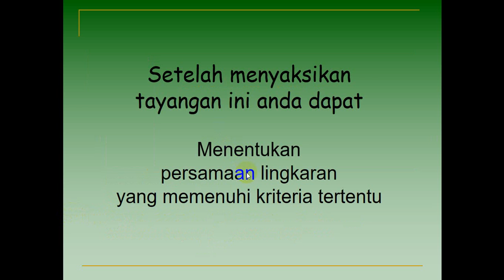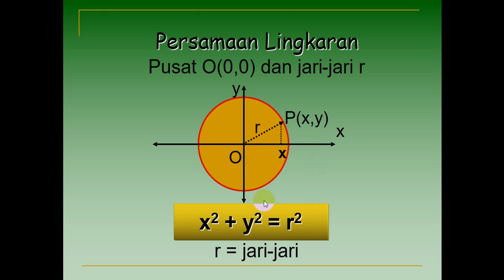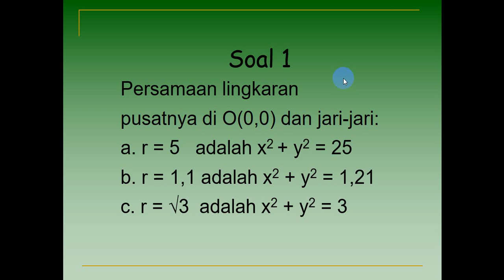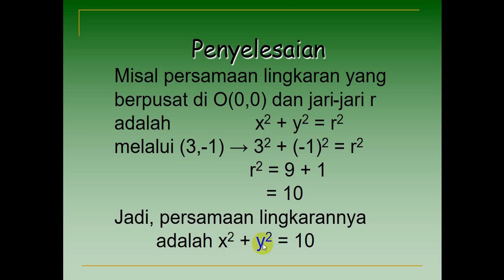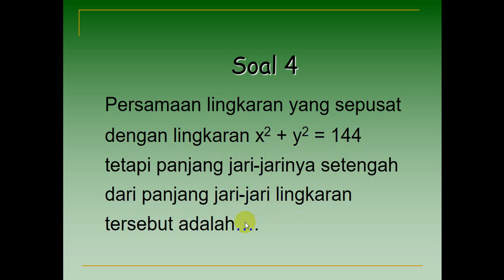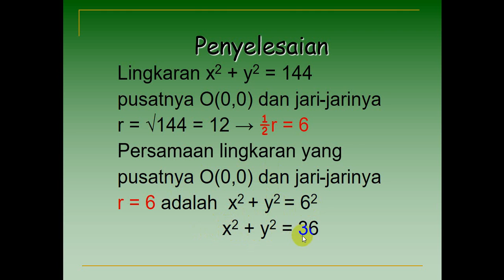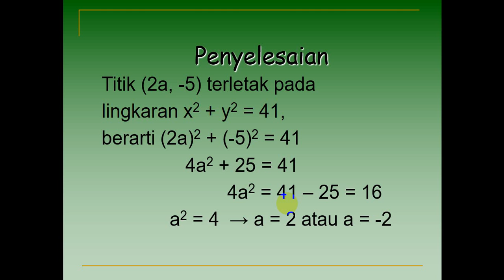persamaan lingkaran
NAILUL HIDAYAH